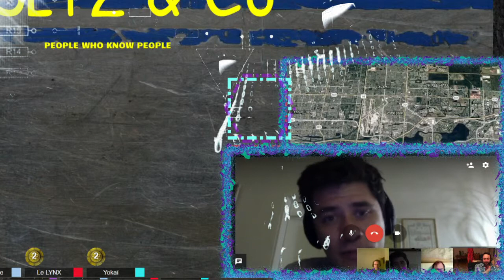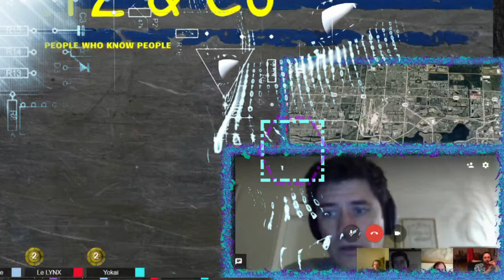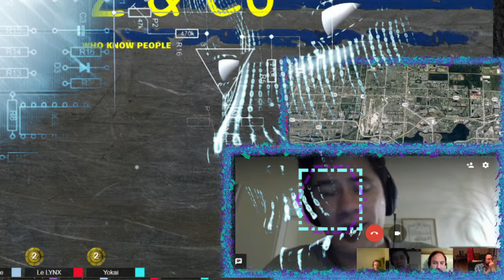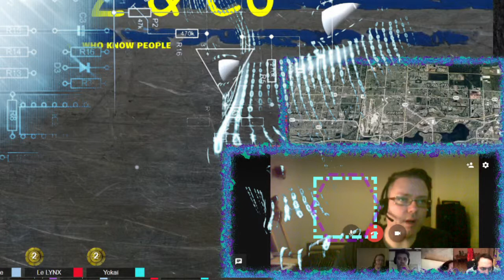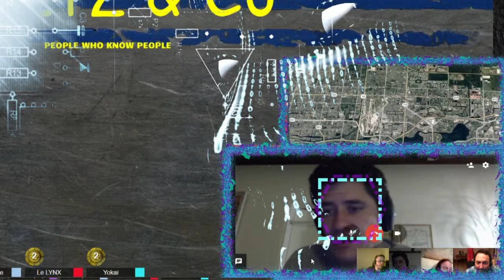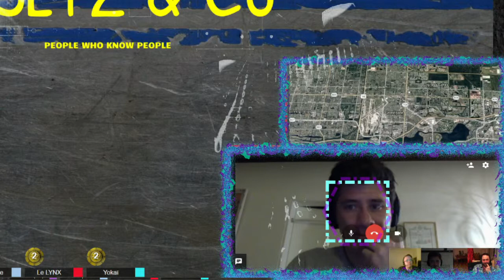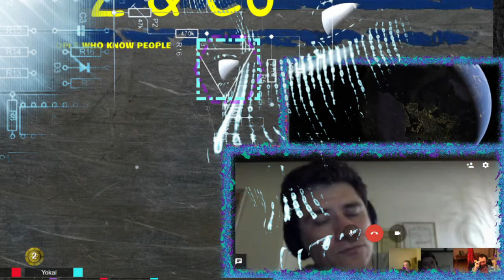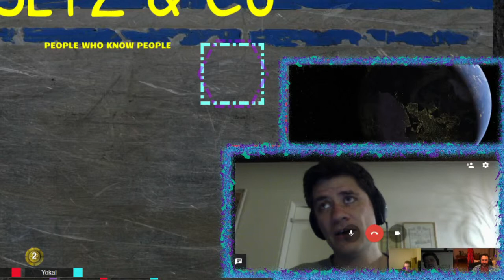Roll20: Fate - Charon is watching - Episode 6-5 - Discussions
On discute... Charon... et plans... et autre...